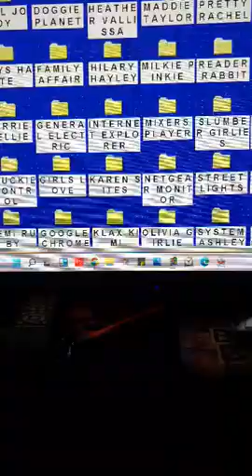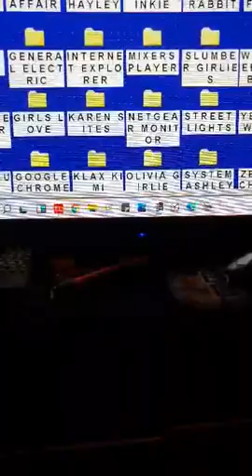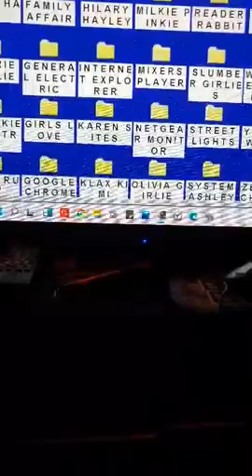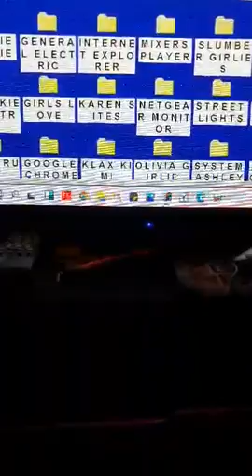Girls Singing Thousand Years By Christina Perry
if you want to know what this video is about ? these are my friends singing thousand years by Christina Perry. I am putting this video on. please reply and let me know what you think of the girls singing ?. I hope you like it 💓?